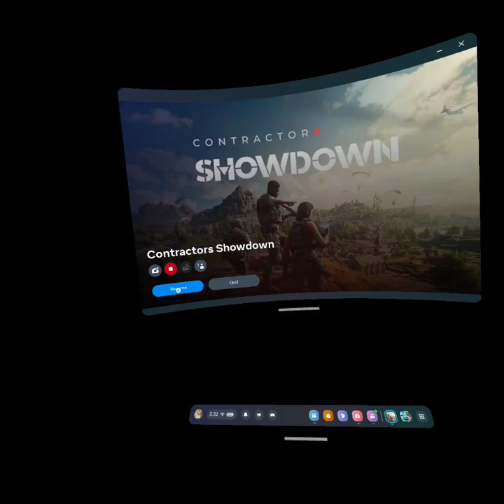Solo fun good run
Quest 3 VR Contractors Showdown